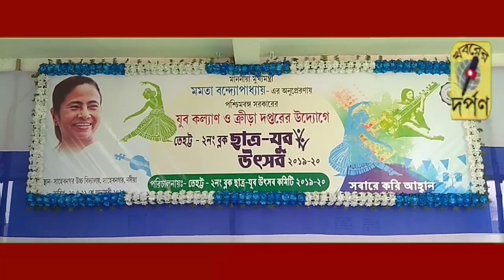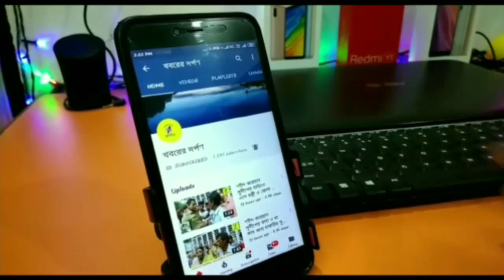তেহট্ট -2 ব্লকের সাহেবনগর উচ্চবিদ্যালয়ে 2 দিন ব‍্যাপী ছাত্র-যুব উৎসবের সূচনা করলেন বিডিও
তেহট্ট -2 ব্লকের সাহেবনগর উচ্চবিদ্যালয়ে 2 দিন ব‍্যাপী ছাত্র-যুব উৎসবের সূচনা করলেন বিডিও শুভসিংহ রায়